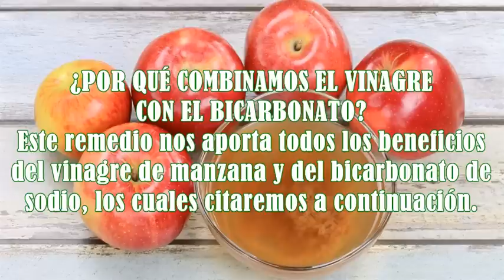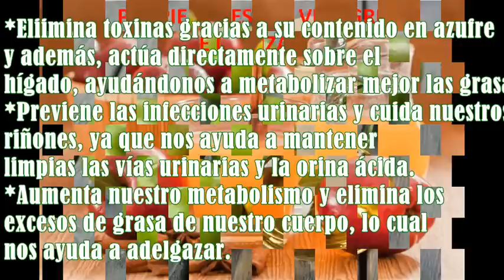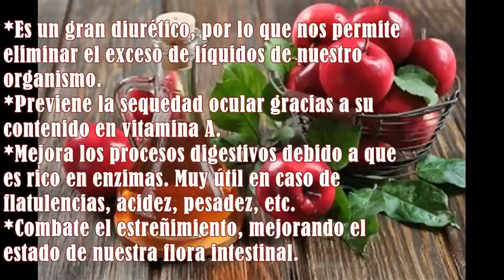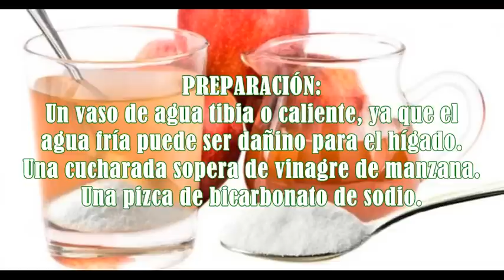AGUA CON VINAGRE Y BICARBONATO, UN MILAGRO PARA LA SALUD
PREPARACIÓN DEL VINAGRE DE MANZANA
Un vaso de agua tibia o caliente, ya que el agua fría puede ser dañino para el hígado.

Una cucharada sopera de vinagre de manzana.
Una pizca de bicarbonato de sodio.
¿CÓMO LO TOMAMOS?
Podemos tomar de uno a tres vasos al día, pero es fundamental que lo hagamos siempre con el estómago vacío, al menos una hora antes de la siguiente comida.